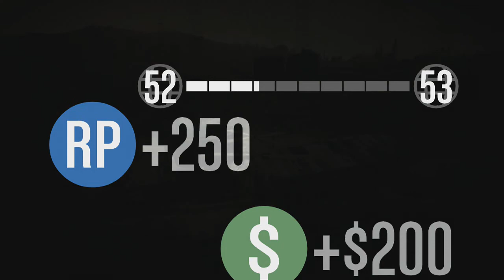Grand Theft Auto Online - Grupowe latanie (#188)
Starając się poprawić słyszalność gości w odcinku postanowiłem wyłączyć przyciszanie głosu z gry kiedy mówię. Pomysł godny pochwały, bo pokazuje, że kombinowałem, jednak efekt okazał się... opłakany. Zwłaszcza podczas latania samolotami... Ziiiuuuuuuuuuuuuu podczas przecinania powietrza to dźwięk, który słychać najwyraźniej. Ehhh, bycie amatorem z rocznym stażem daje o sobie znać.

Trzymajcie się,
Pzdr!